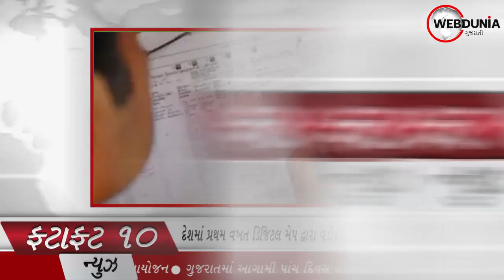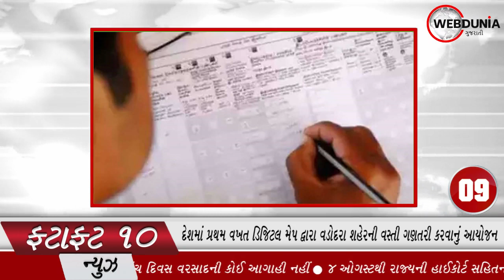આજથી વિવિધ અભ્યાસક્રમોની પરીક્ષાનો ઓનલાઈન પ્રારંભ, ગુજરાત બોર્ડની પૂરક પરીક્ષાનું ટાઇમ ટેબલ જાહેર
કોરોના મહામારી વચ્ચે સંક્રમણ વધે નહીં તેવા હેતુથી યુજીસીની ગાઈડ લાઇન મુજબ સ્નાતક અને અનુસ્નાતકના અભ્યાસ ક્રમોની ઓનલાઈન પરીક્ષા લેવાનો નિર્ણય કર્યા છે. આજે પ્રથમ રાઉન્ડમાં વિવિધ વિદ્યાશાખાની 26 જેટલી પરીક્ષાઓનો ઓનલાઈન પ્રારંભ કરવામાં આવ્યો છે